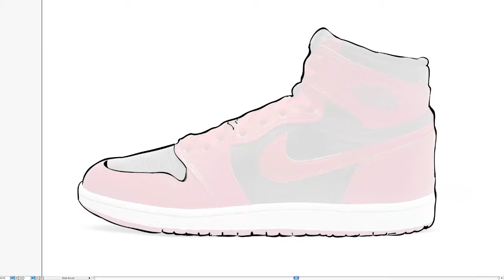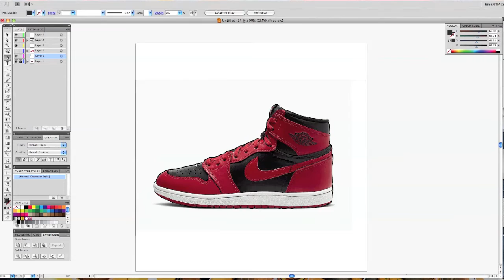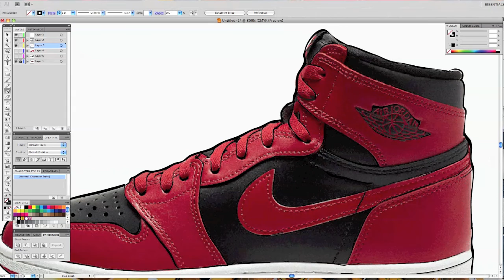Nike 1 Retro High '85 Varsity | Speed Art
Nike 1 Retro High '85 Varsity | Speed Art using Adobe Illustrator and Wacom Tablet

Heritage incarnate, the Air Jordan 1‘s newly revived 1985 shape is most certainly on everyone’s mind, and with All-Star Weekend just around the corner, so too is the model’s long-awaited release. From the New Beginnings pack, the silhouette jumped off with nostalgic influence, using the mythical Air Ship as yet another headline-worthy entry. Mixed in with Chicago-inspired themes, the pack effectively wipes the slate clean, going for the newfound instead of rehashing old-time classics. The next up, following closely behind the aforementioned, branches off from the coveted “Banned” colorway, tapping into an alternate reality where it comes as it does today. Black lines the unders of the sturdy leather constructions, only overlaid by the signature red tones: eye stays, toe caps, swooshes, ankle flaps, and the heel wrap all conform to the louder shade for something distinct though still reminiscent of the past from which it borrows. Grab a detailed look at these right here, and if you’re like us and want a pair for yourself, tune into our constantly updating store list below.